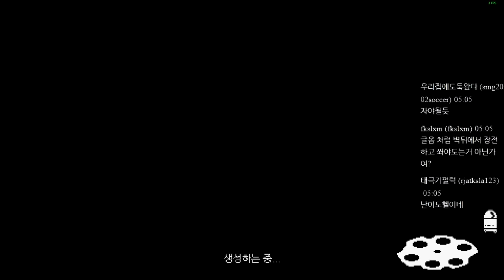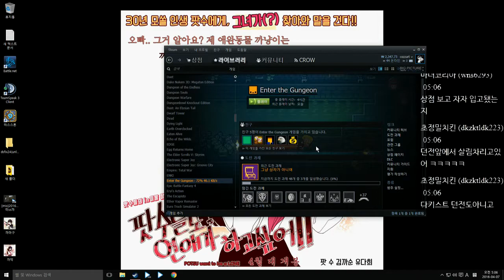까막의 엔터 더 건전 20160407 000434 11